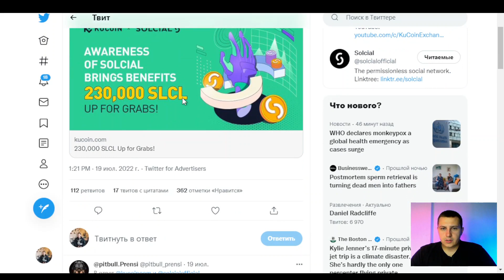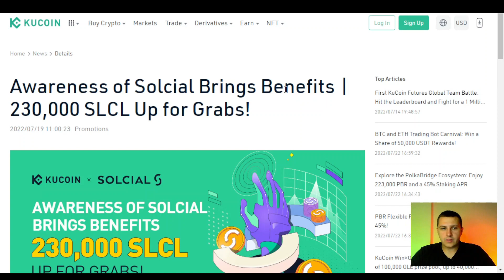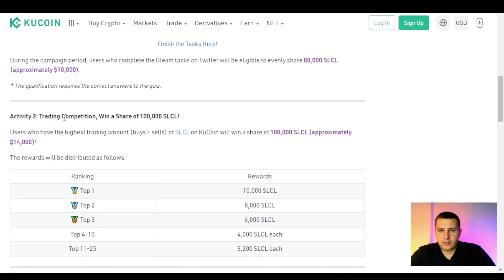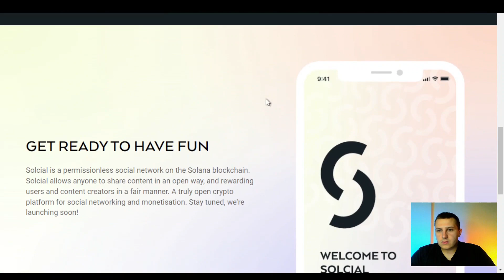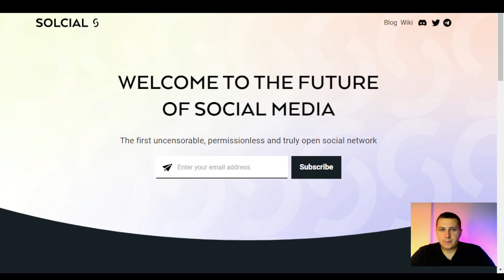Solcial и KuCoin проводит новый конкурс. Стоит попытать удачу